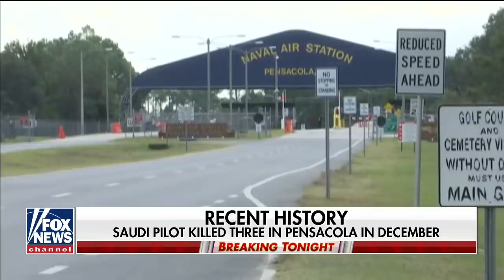FBI says shooting at Naval Air Station Corpus Christi was terrorism-related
Navy says security team neutralized shooter; national security correspondent Jennifer Griffin reports.